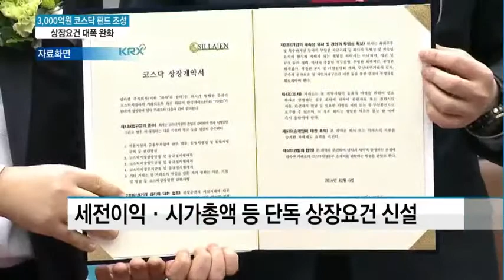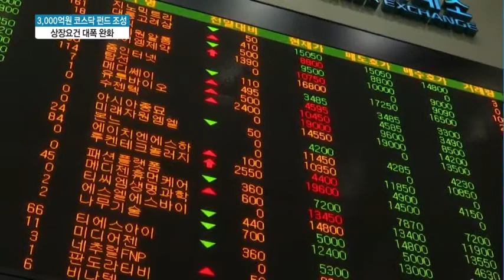3,000억 코스닥 집중 투자 펀드 조성…코스닥 붐 이끄나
01/09 MTN 투데이

한국거래소에서 3,000억원 규모의 코스닥 집중 투자 펀드를 조성합니다. 기관의 돈을 풀어 코스닥 시장을 활성화하고, 좋은 기업들이 코스닥에 진입할 수 있도록 상장요건도 대폭 완화합니다. 이수현 기잡니다.